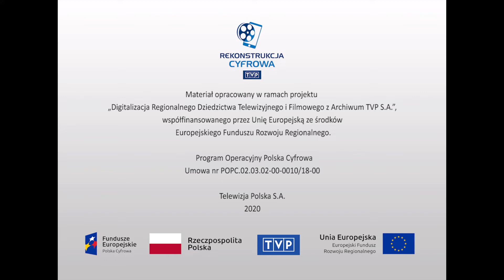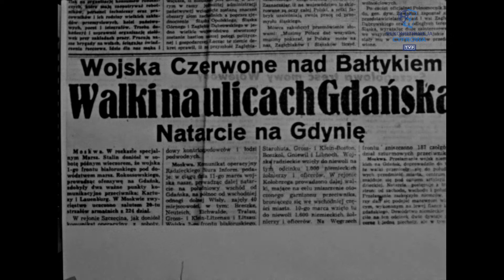Miasta - "Gdańska lat dwadzieścia"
Gdańsk, dwadzieścia lat od zakończenia II wojny światowej. Miasto ma już za sobą heroiczny okres odbudowy z ruin. Pracownik Stoczni Gdańskiej wspomina mozolny rozwój zakładu po wojnie. W roku 1965 to już ogromna fabryka statków. Przywracanie dawnej świetności zabytkom miasta potrwa jeszcze wiele lat. Pomnikowe przedsięwzięcia w tym zakresie to Wielki Młyn, budynki w których mieści się Muzeum Pomorskie, Droga Królewska. Gdańsk to także drugie w Polsce zagłębie budowlane. Przymorze, Osiedle Młodych, Stogi to nazwy powszechnie znane. W ciągu dwudziestu lat oddano do użytku 120 tysięcy izb mieszkalnych. Potrzeba jednak dużo więcej. Rośnie drugie powojenne pokolenie.